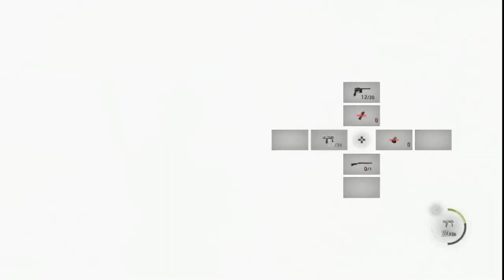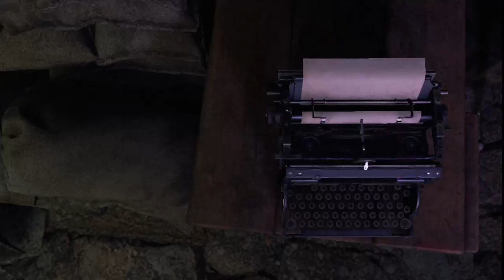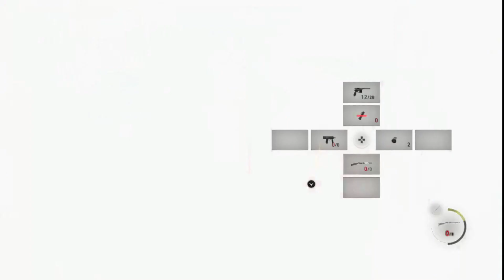Resident Evil 4 Remake - 05